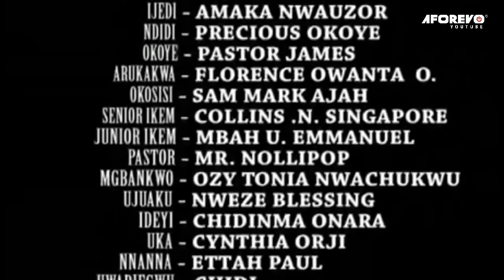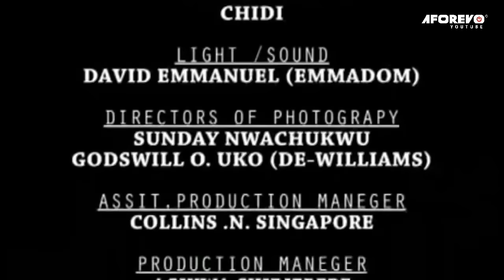This Is A Powerful Prayerful Movie That Will Make You Pray Always And Trust GOD - Nigerian Movies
Watch as God saves a little girl from a life of poverty and abuse, and reveals his infinite love and power in the process.

FirstClassTV#nigerianmovies#CANADA#JAMAICA#USA#UK#TRINIDADANDTOBAGO#africannigerianlatestmovies#ruthkadiri247#mauricesamtv